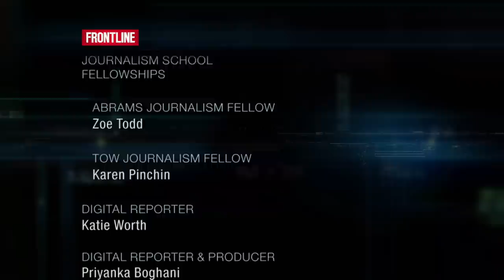Taliban Country (full documentary) | FRONTLINE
A rare and dangerous journey inside both Taliban- and ISIS-held territory in Afghanistan, this documentary features an unprecedented interview with the Taliban’s lead negotiator in U.S. peace talks.

As President Trump says he wants to end the war in Afghanistan, our reporter exposes the harsh reality that not only is the Taliban once again wielding power, but the threat from ISIS looms large.